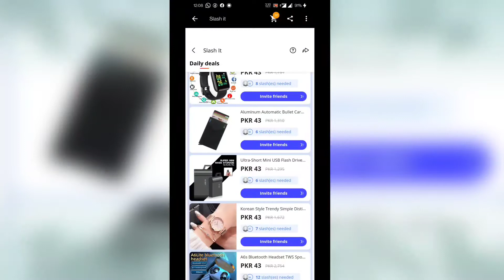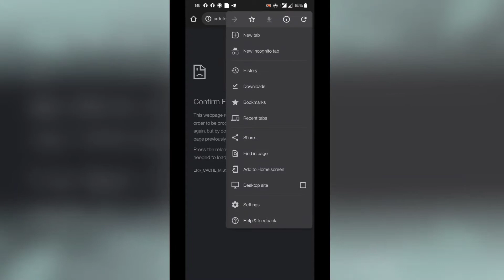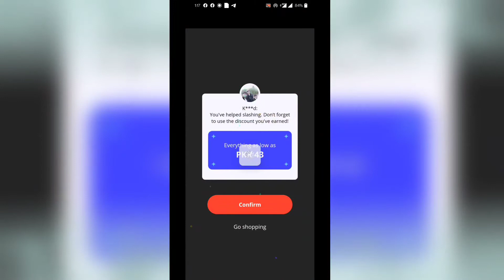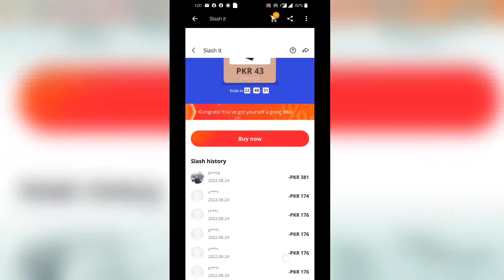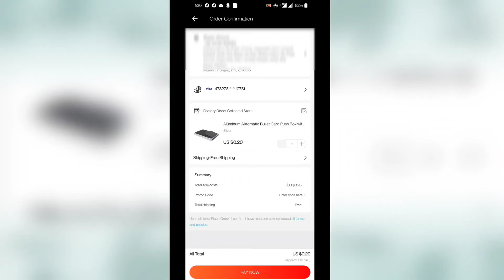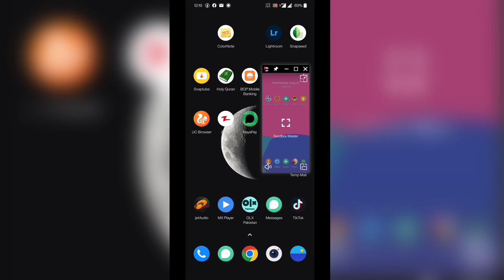Aliexpress Slash it All prob Solution Just in Video part 2 Urdu/Hindi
In this video i am going to show you best deals in the chinees app aliexpress ..
Slash it work in Pakistan and security error most cases
But if you watch this video then your All Prob Solve.

helping group whatsapp